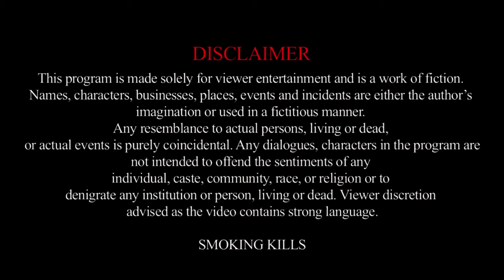Doll | गुड़िया | ڈول | Short Film | Horror | Zainab Raja | Zainab Ahmed | Ajwa Bilal | Saleem Rao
Title: Doll | गुड़िया | ڈول | Short Film
Cast - Zainab Raja, Zainab Ahmed, Ajwa Bilal, Saleem Rao
Directed By - Imran Saeed
Writer - Asim Ali Chand
Executive Producer - Khalid Khan